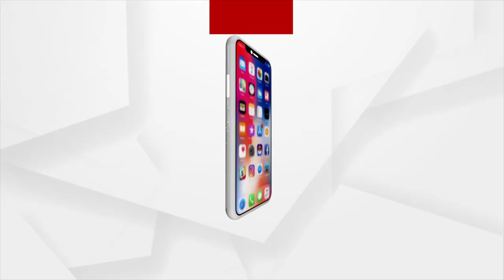ବଲାଙ୍ଗୀର ଜିଲ୍ଲା ବଙ୍ଗୋମୁଣ୍ଡାରେ କାଳବୈଶାଖୀର ତାଣ୍ଡବ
ବଲାଙ୍ଗୀର ଜିଲ୍ଲା ବଙ୍ଗୋମୁଣ୍ଡା ଅଂଚଳରେ କାଳ ବୈଶାଖୀ ର ତାଣ୍ଡବ ହୋଇ ଥିବା ଦେଖିବାକୁ ମିଳିଛି । କ୍ଷତିଗ୍ରସ୍ତ ଅଞ୍ଚଳ ବୁଲି ଦେଖିଲେ କଣ୍ଟାବାଞ୍ଜି ବିଧାୟକ ସନ୍ତୋଷ ସିଂ।